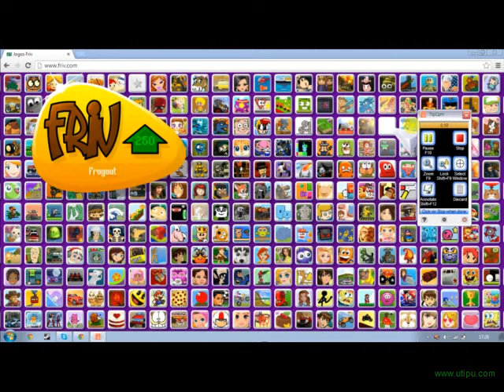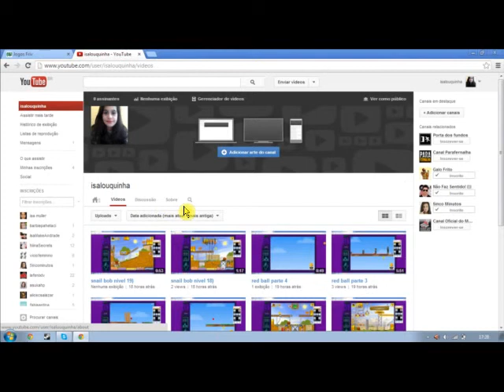snail bob nivel 7)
gostaram?? clica no gostei